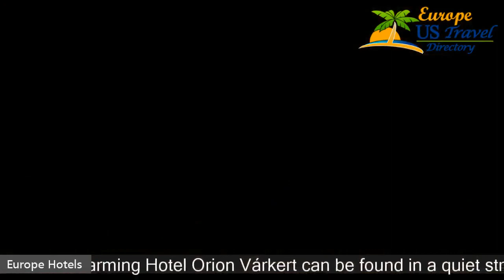Hotel Orion Várkert - Budapest Hotels, Hungary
Hotel Orion Várkert 3 Stars Hotel in Budapest, Hungary Within US Travel Directory Stay in the heart of Budapest The centrally located small and charming Hotel Orion Várkert can be found in a quiet street on the Buda side of the famous Elisabeth Bridge, just one block away from the Danube riverbank and 300 m from the Castle Garden Bazaar. The bustling, historic city centre of Budapest, the Citadel and all other major sights are within easy reach, many of them within walking distance.
Choose from nicely furnished, air-conditioned rooms featuring free wireless internet access.
 The mattresses were exchanged in 2015.
 The Orion Várkert's sauna and fitness facilities are at your disposal free of charge.
 Traditional thermal baths as well as jogging paths in parks you can find within easy walking distance.
Restaurants for lunch and dinner can be recommended at the reception.
 The hotel's modern lobby and its bar invites you to relax after a day of doing business or sightseeing.
 The Keleti Train Station is 6 km from the Orion.
 Budapest Ferenc Liszt International Airport can be reached within 25 km.
Airport pick-upservice isavailable againsta surcharge. 01Budaváris agreatchoicefortravellers interested in Old Town exploring, sightseeing and monuments.

Hotels Located in  :
Location in : 1013 Budapest, Dobrentei u. 13, Hungary